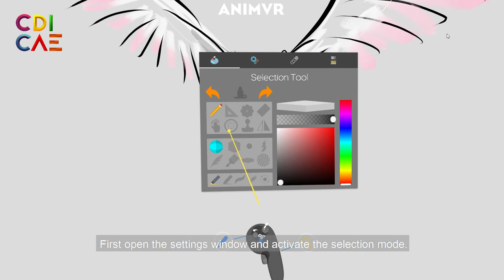ANIMVR Cloning Selection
This video was created for "Animation in Virtual Reality" course in Erciyes University, Faculty of Fine Arts, Department of Visual Communication Design.

Video Tutorial by Levent ÇORUH

These course videos were created as part of the intellectual output number 3 entitled "Developing Course Material" under the following project.

ERASMUS+ STRATEGIC PARTNERSHIPS IN THE FIELD OF HIGHER EDUCATION INSTITUTIONS PROJECT
"Collaboration to Design an Innovative Curriculum for Animation Education"
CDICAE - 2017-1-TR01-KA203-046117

Funded by the Erasmus+ Program of the European Union. However, European Commission and Turkish National Agency cannot be held responsi­ble for any use which may be made of the information contained therein.